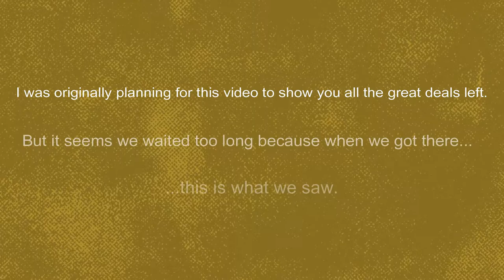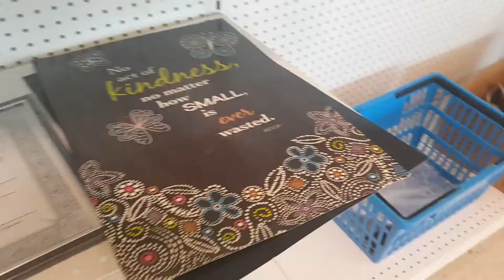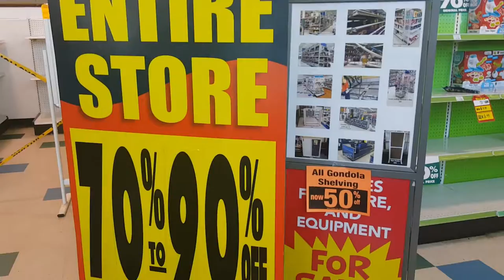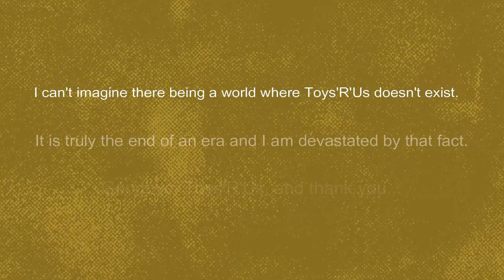Ep. 109 - TOYS'R'US: the End of an Era...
I was planning to show you all the great deals you would be able to catch at Toys'R'Us' closeout sale, but instead ended up saying goodbye to a big part of my childhood, and it was honestly quite sad.